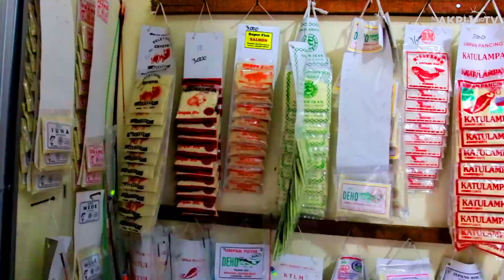GAK PERLU JAUH JAUH KEBENGKULU TERNYATA DISINI JUGA ADA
Assalamualaikum Braders,

paid promote, endorse, undangan ceramah
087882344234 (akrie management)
Thankyou Braders
Wassalamualaikum.